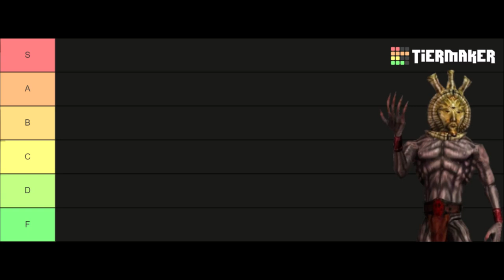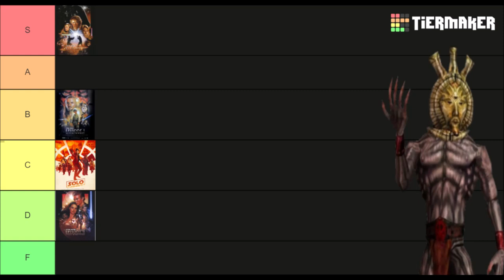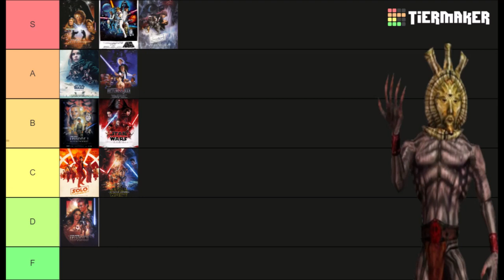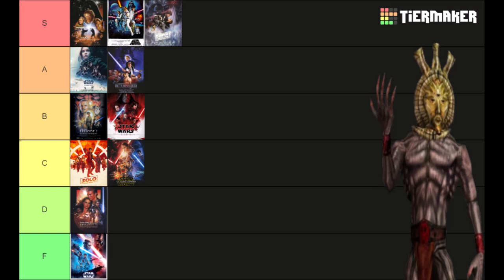Dagoth Ur Ranks the Star Wars Films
Objectively correct opinions from Daddy Dagoth